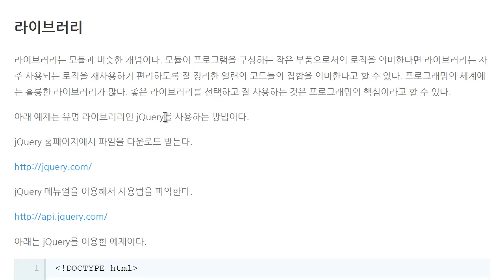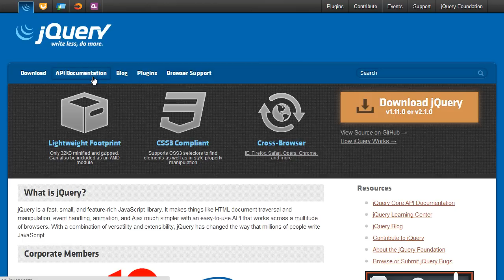JavaScript - 모듈 (4/5) : 라이브러리란?